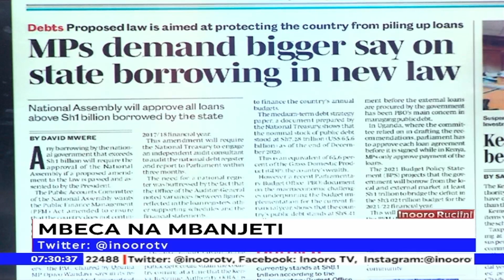Kanini Kega : gũtirĩ mũndũ ũtarĩ thirĩ, ona Japan, Ngeretha, America na Germany nĩmakombaga